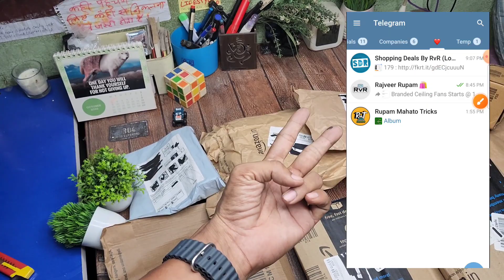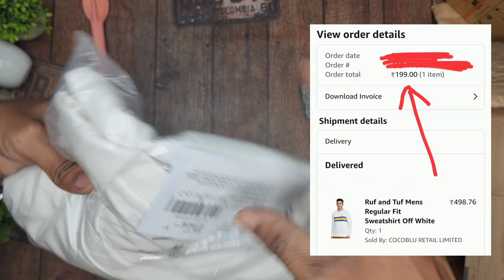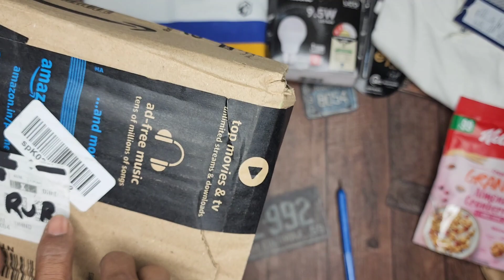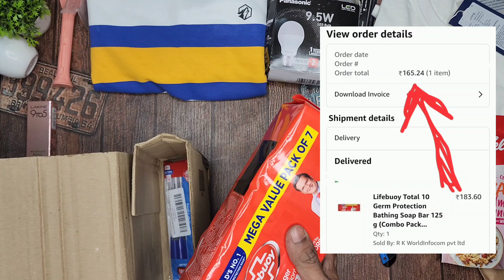Amazon Biggest Sale Loot Unboxing | Myntra ₹1 Steal Deal Unboxing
Rajveer Rupam

⚠️Price may vary according to offers

▪️Mast Harb.

🛍Best Selling Phones Under ₹10,000 🤩

POCO C55

Realme C51

Realme C53

Redmi 12

Branded Ceiling Fans Starts @ 1099.

+ Rs.100 Paytm Cashback

Mens Tshirts @ Flat Rs.100

Min Buy 2 Qty

Gears Used:-